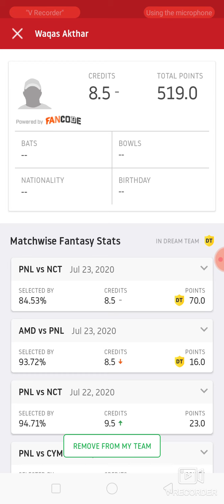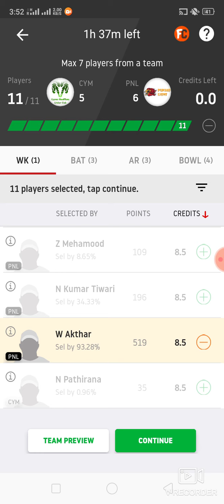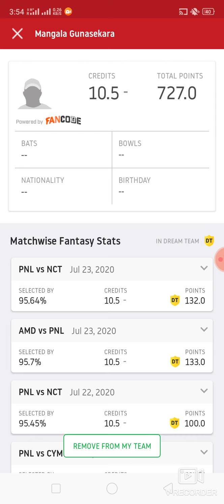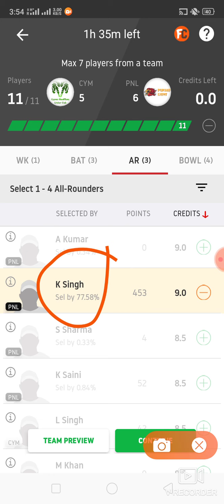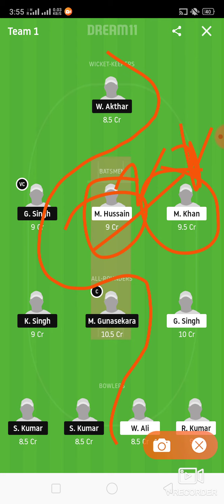CYM vs PNL Cricket match dream11 prediction win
1. This analysis  is based on my

2.Dream11 takes great care to comply with all central and state legislation in India to ensure that  users are fully protected. Every contest on  platform is carefully designed to comply with applicable statutes and regulations in India.

Thanks Cym vs pnl
Cym vs pnl dream11
Cym vs pnl dream11 prediction
Cym vs pnl prediction

Latest cricket match prediction latest cricket match prediction how to win grand League small League in dream11 winning win win win Published by ABROCKZZ ABROCKZZ Team Does Not Promote any Gambling App
own risk"